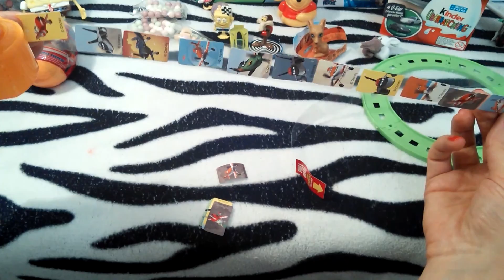Thomas&friends surprise spyder man disney planes ghif set 7 Toy Story eggs new